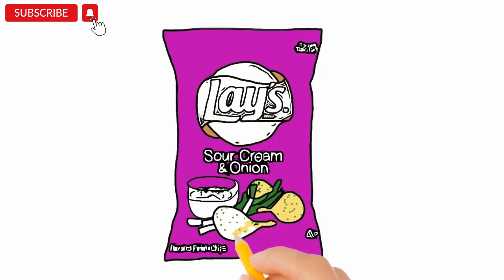Lays drawing, painting & coloring for kids and toddlers | Draw Lays